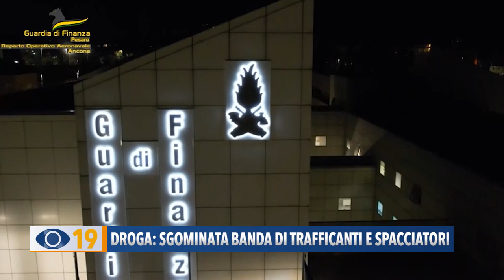Droga: sgominata banda di trafficanti e spacciatori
E' stata sgominata una banda di trafficanti e spacciatori di cocaina, che aveva il centro operativo a Marotta di Mondolfo. Lo stupefacente viaggiava tra gli oggetti dei bambini e a dare le direttive era un detenuto in carcere per reati di droga.